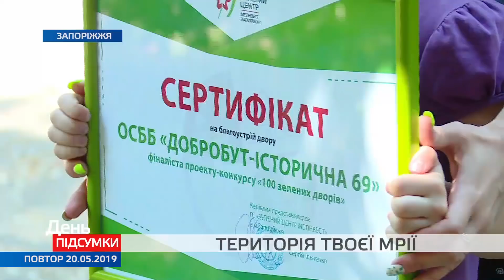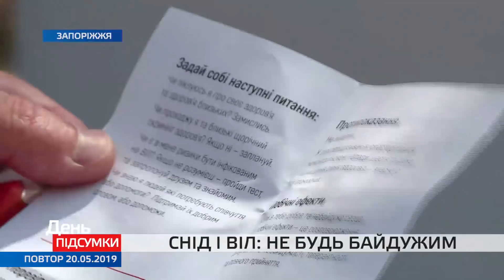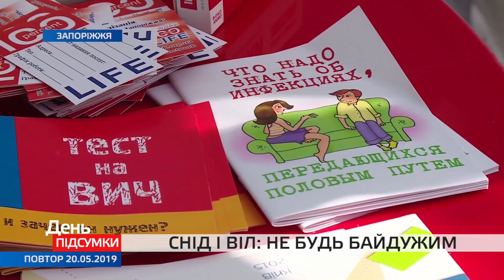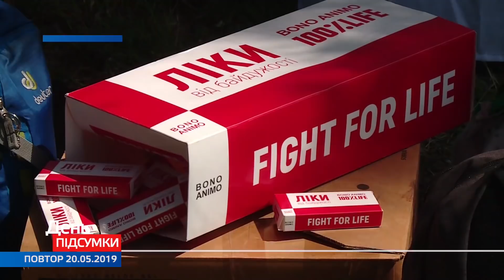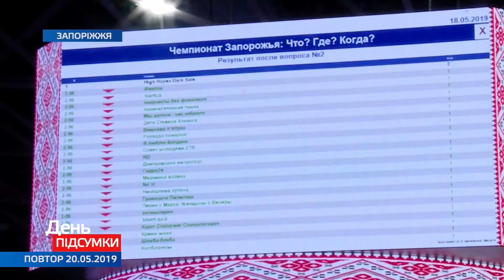День. Підсумки 20.05.2019